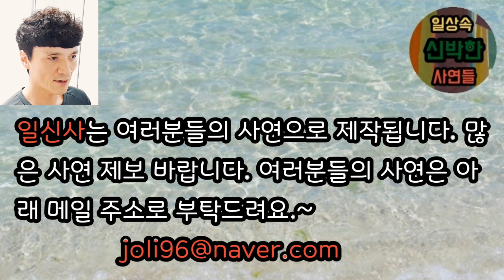[사이다사연] 사생아로 태어나서 배다른 오빠의 지원을 받았습니다. 엄마가 의심돼서 오빠와 유전자 검사를 해봤는데 오빠의 말을 믿고 살렵니다. 미즈넷사연 사이다썰 라디오사연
보내주신 사연은 소개에 적합하도록 가공하여

업로드 되오니 부담 없이 사연 보내주시기

바랍니다.